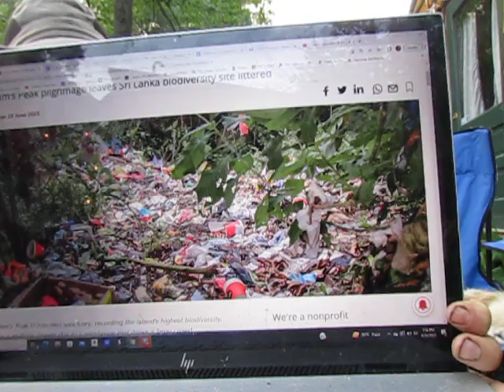Roadkill Orangutans: What It Will Look Like as Big Cities Are Abandoned This Century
In this week's Ecological Meltdown Roundup rant, I return once again to Mongabay.com for this week's cavalcade of catastrophe rolling out across our collapsing planet as we bumble into a new summer of ecological mayhem and destruction.